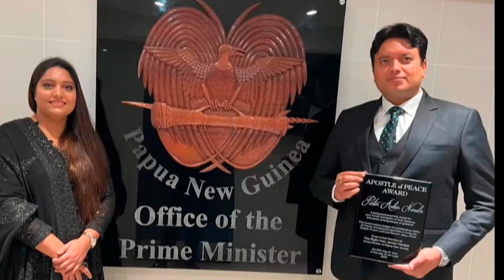प्रधानमंत्री ने अंकुर नरूला जी के बारे में क्या बोला / What PM Say About Apostle Ankur Narula